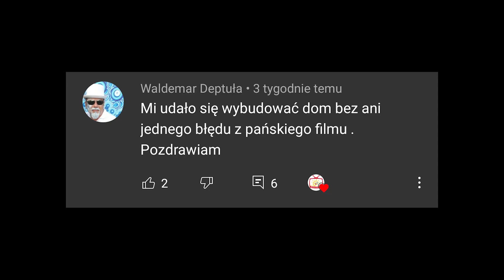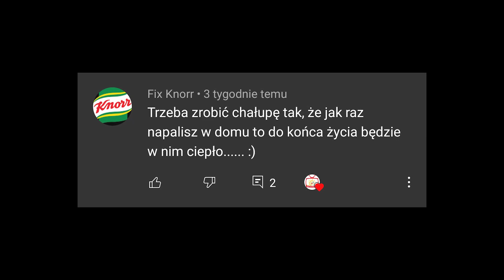Oj będzie się działo... jutro o 17 zapraszam - Pompa CIEPŁA i PV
Zapraszam na jutrzejszy film o Ciekawym temacie.
Wszystkie filmy znajdziesz tutaj:
Chcesz się poradzić, dołącz do grupy użytkowników POMP CIEPŁA i FOTOWOLTAIKI